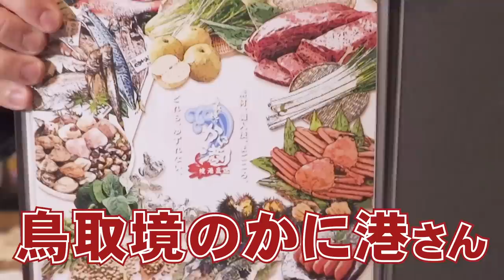【大食いコラボ】大畑花蓮ちゃんとカニとイクラの贅沢大盛り丼を食べるよー！【裏話多すぎてほぼカット】【だがそれがいい】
花蓮ちゃんとコラボでした！！
楽しく和気藹々と話せて食べれて幸せだ〜！！

花蓮ちゃんありがとう！
また出てくれるかな...?!?!

special thanks：鳥取境のカニ港 様